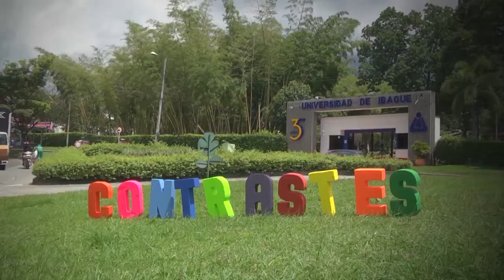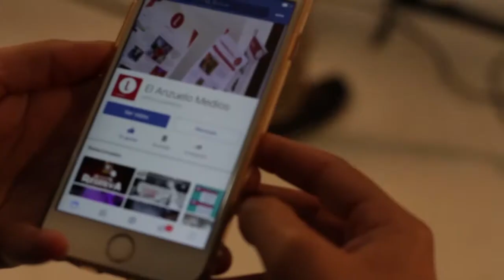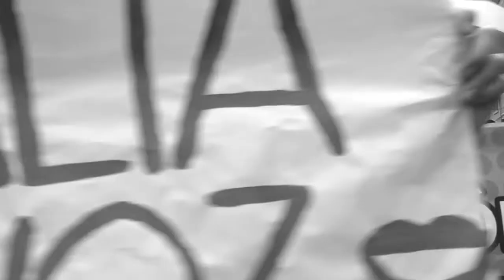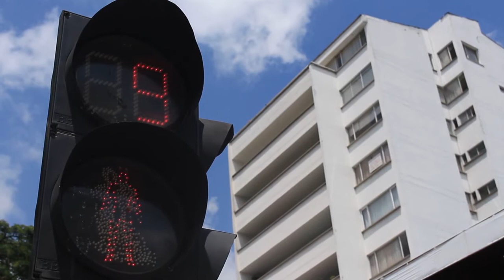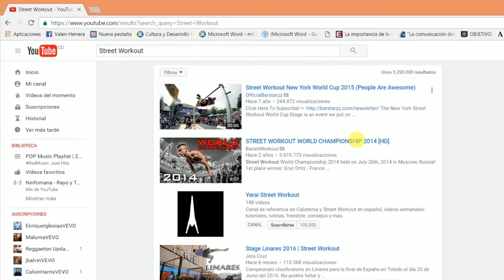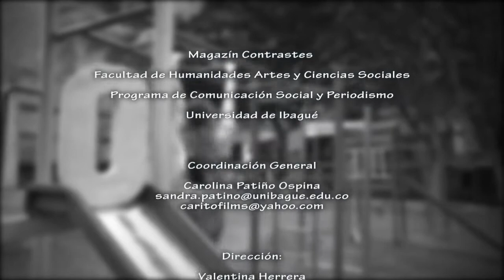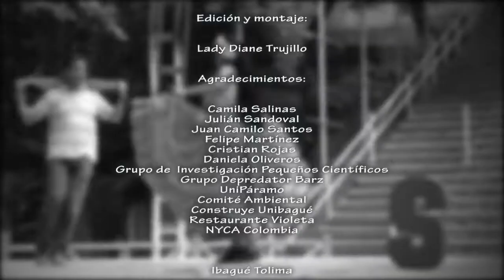Capitulo 2 Magazine Contrastes - segunda temporada 2016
En este capitulo del Magazín Contrastes de la Universidad de Ibagué, se logra mostrar diferentes proyectos que dan una mirada al desarrollo desde la ciencia y tecnología, el deporte, la participación ciudadana y los procesos de comunicación en la ciudad de Ibagué.
El objetivo de este capitulo es conocer, a través de historias, las diferentes dinámicas juveniles que existen en Ibagué y que hoy por hoy hacen parte de nuestra cultura.

Enganchate a El Anzuelo!